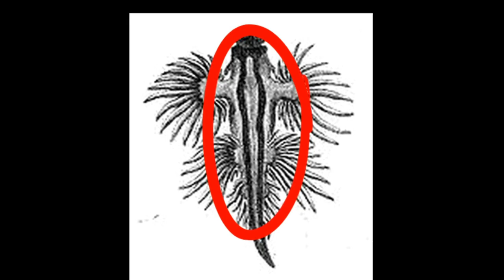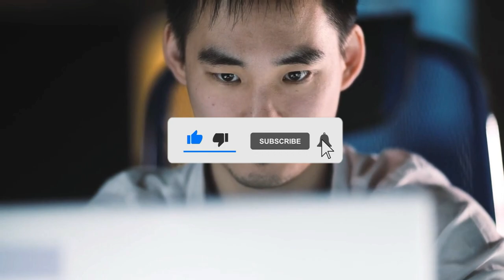Top 10 Unique Animals You Won’t Believe Exist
In this video, we’re going to take a look at some of the most unique animals you won’t believe exist. From the adorable pygmy hippo to the insanely huge elephant seal, we’ll explore some of the most unusual creatures on this planet.Some of these animals are truly bizarre, while others are just plain mysterious. But whether you’re a nature lover or just curious, we hope you’ll enjoy this top 10 list of Unique Animals You Won’t Believe Exist!There are some animals out there that you just won't believe exist. From giant spiders to snake-tailed lizards, these creatures are truly unique.In this video, we'll take a look at the top 10 Unique Animals You Won't Believe Exist. From creatures you've never heard of to ones you've seen before, this video is sure to surprise you!news